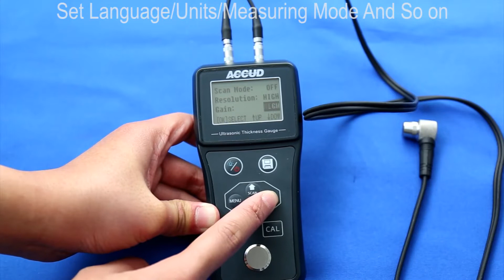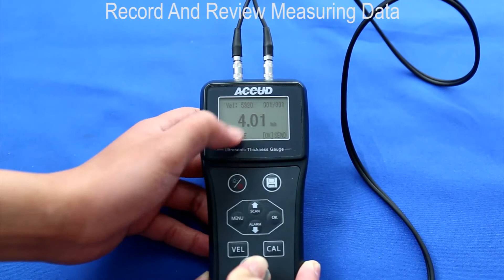ST200 Settings And Functions